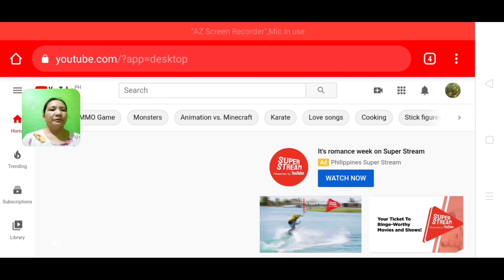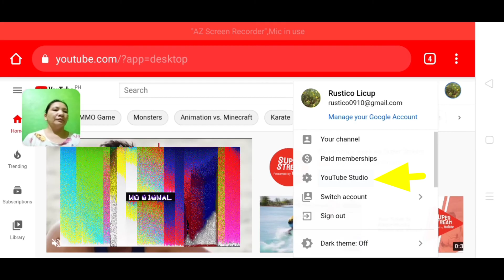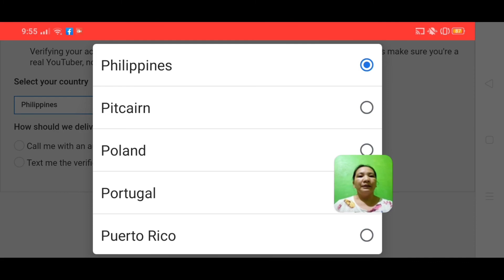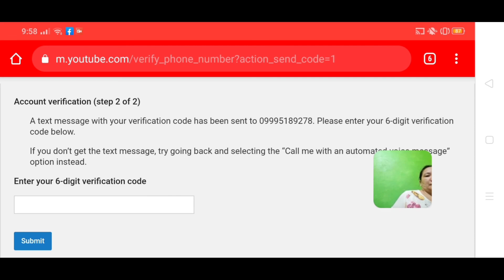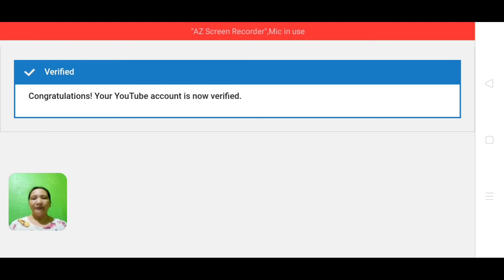PAANO I VERIFY ANG YOUTUBE CHANNEL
Ito ay kung paano i verify ang youtube channel mo gamit ang mobile phone ..ilagay lang muna sa desktop site ang iyong mobile device then start na processo ng verification..

CHECK OUT AND VISIT MY VIDEO TUTORIALS LISTED DOWN BELOW...